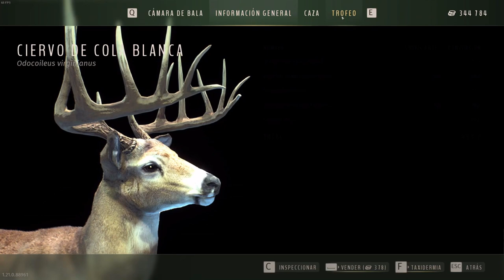21# WAY OF THE HUNTER TROFEOS NEZ PERCE 2023 04 03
Cazamos 1 Wapití, 1 Cabra, 2 Cola Blanca y 1 Mulo 5 ⭐